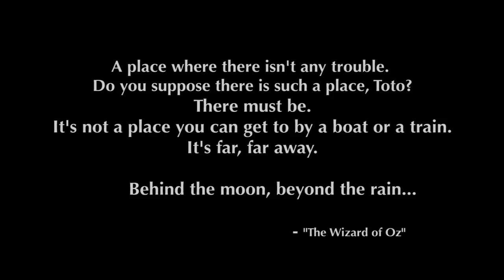A Tribute to Tim Samaras, Paul Samaras and Carl Young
You may remember Tim from the Storm Chaser series or any one of the remarkable documentaries made of this extraordinary man. Today we are Remembering our friend Tim Samaras.  Tim, along with his son, Paul Samaras and long time friend Carl Young lost their lives during the violent and unpredictable 2.6 Mile wide El Reno, Oklahoma Tornado.  Tim was brilliant in his research. His ingeniously designed weather probe captured the largest drop in Atmospheric Pressure ever recorded, 100hPA in less than one minute.

On a personal level, Tim was always genuine and it didn’t matter what crowd he was hanging with…he always treated everyone with respect, dignity and compassion.  He will always be remembered for his kindness he extended to Jeff during a health scare Jeff had at Tim’s Severe Weather Conference.
Sending our love to his wonderful family as we remember Tim, Paul and Carl today.

Here are some links to some great documentaries and information about his passionate life.